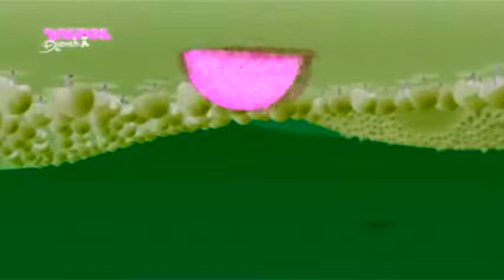Mickey Mouse Clubhouse Theme abolitionist Effect